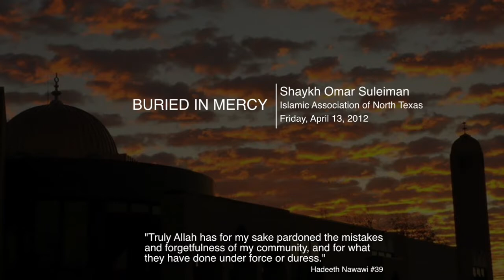Buried in Mercy - Shaikh Omar Suleiman